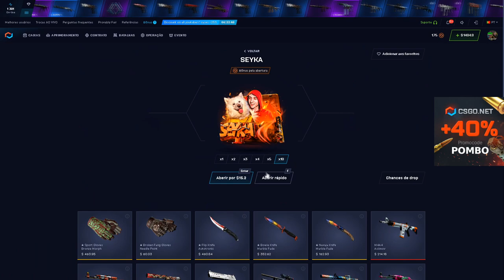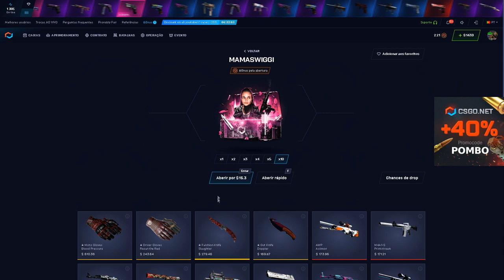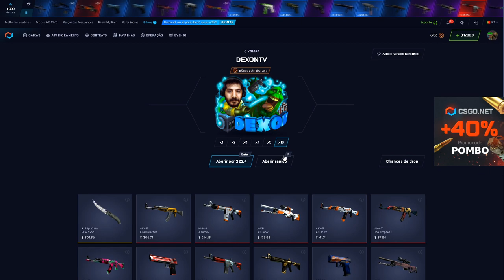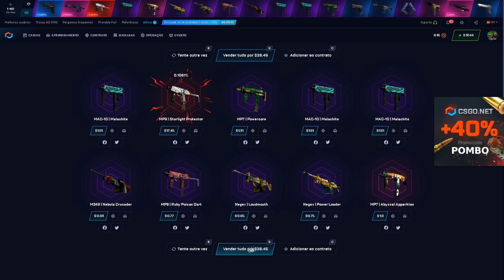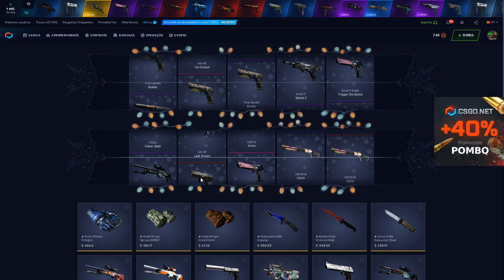TODAS as CAIXAS de YOUTUBER - Parte 1 - CSGO Net Open Case